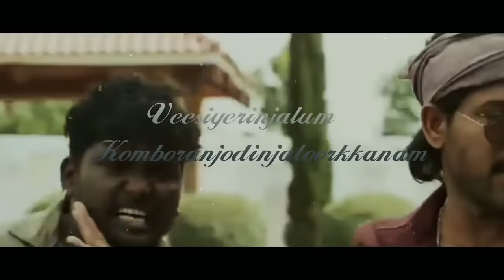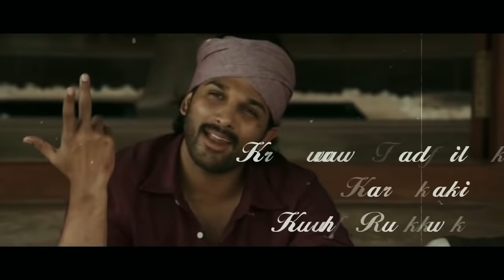Singarajan Sirikkanu Official Video Song | Angu Vaikundapurathu || Allu Arjun || Trivikram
Ala Vaikunthapurramuloo (transl. Like that in Vaikunthapurram) is a 2020 Indian Telugu-language action-drama film[3][4] directed by Trivikram Srinivas and co-produced by Allu Aravind and S. Radha Krishna under their banners Geetha Arts and Haarika & Hassine Creations.[5] The film features Allu Arjun and Pooja Hegde in the lead roles, while Tabu, Jayaram, Sushanth, Navdeep, Nivetha Pethuraj, Samuthirakani, Murali Sharma, Rajendra Prasad, Sunil, Sachin Khedekar, and Harsha Vardhan play pivotal roles.[6][7][8][9] The film features soundtrack composed by Thaman S.,[10] while cinematography and editing were handled by P. S. Vinod and Navin Nooli, respectively..

Produced by:- Allu Aravind,S. Radha Krishna
(China Btten by:-  Trivikram Srinivas
Starring:- Allu Arjun,Pooja Hegde,Tabu,Jayaram,Sushanth
Navdeep,Nivetha Pethuraj
Samuthirakani,Murali Sharma,Rajendra Prasad
Edited by:- Navin Nooli
Production:-companyGeetha Arts
Haarika & Hassine Creations
Release date:- 12 January 2020
Country:-India
Language:-Telugu